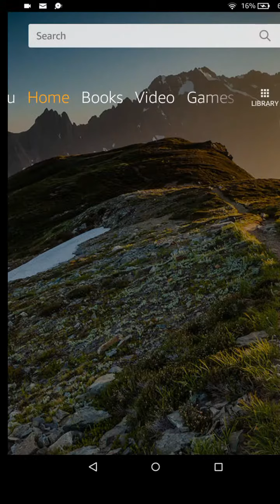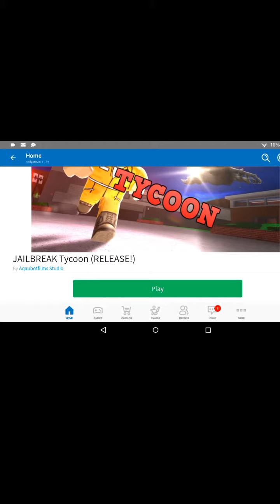I'm gonna play jailbreak tycoon on roblox :)